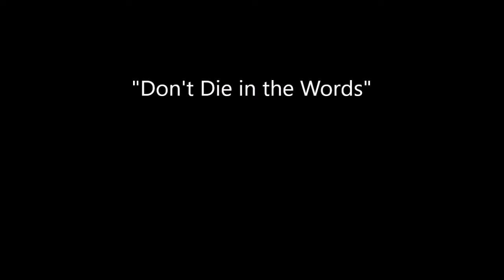"Don't Die in the Words"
The Great Way is beyond words. But you'd never know that if someone didn't tell you. There, enough words. Haengdal Citta gives the Dharma talk.